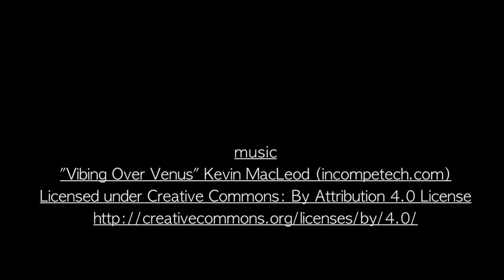Macro videography in perfection and the technical setup in my studio: Siliquofera grandis, Katydid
visit my macro studio, take a look at the technical setup and be there when I film the reed insects from Papua New Guinea with the Nikon Z8.
Macro videography in perfection with the Nikon Z8 and the AF-S MicroNikkor 2.8/105 via FTZ II in a studio environment.
Here is the result: the image above is copied from the video (2160p). In the first video (below) you can see the performer in action, in the second video the technical setup and the process in the studio.
Only one LED continuous light, the Manfrotto Lykos bi-color (right) and a cardboard fixture (back right). Mounts: Novoflex Micro Pods mini tripods, rods, angle sleeves, holding clamps and ball head. Optical bench: Sinar p2, table/floor stand: Induro LFB 75, Manfrotto Magic Arms and Manfrotto Backlite Bases.
It's always great fun to work with professional accessories - and of course with perfect subjects, here Siliquofera grandis, giant leaf insects from Papua New Guinea. ...